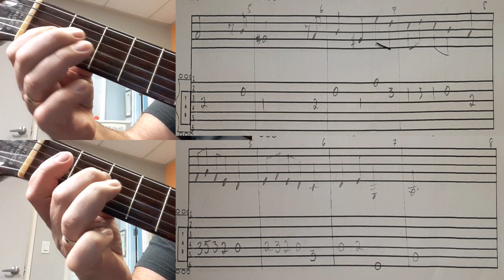Etude 2_part_1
This is part 1 of 4 for this Etude, broken down into 2 separate parts for learning purposes